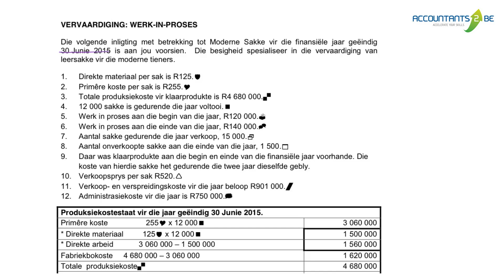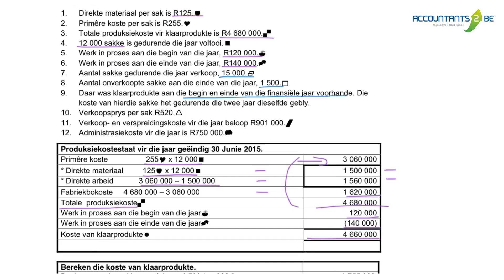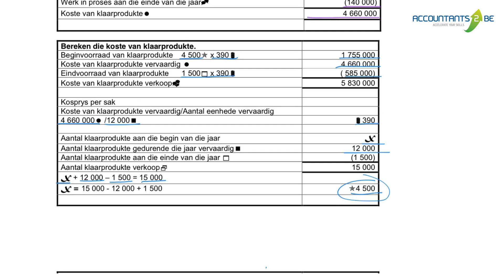VERVAARDIGING 4 : PRODUKSIEKOSTESTAAT EN WERK IN PROSES